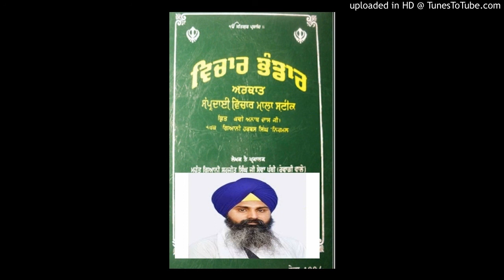ਵਿਚਾਰ ਮਾਲਾ ਬਿਸਰਾਮ ਤੀਜਾ vichar mala Bisram 3 Teeja chand 11-14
Dr Giani Bhupinder Pal Singh Patiala,Student Singh Sahib Giani Sher Singh Ji Ambala